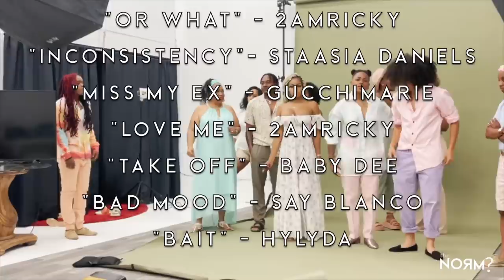the Norm? "What TF" (Ep. 3)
Bringing insight to the complex, yet simplistic life of being apart of the LGBTQ 🏳️‍🌈 community. We are all human & share a lot of the same encounters, regardless of our sexual preferences, our sexuality, our identities, and our gender.

Welcome to theNorm?

Our Norm.

Be sure to turn those notifications on 🔔

You can follow us on all platforms

Artists can be found on all streaming sites, as well as social media platforms.